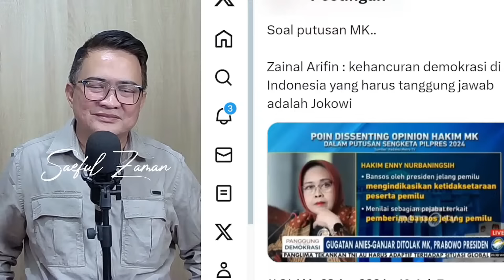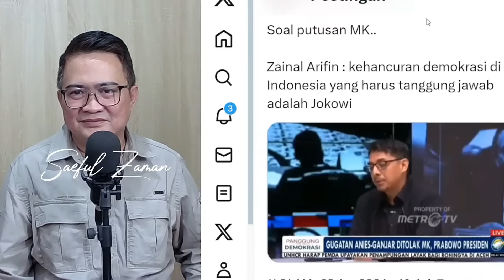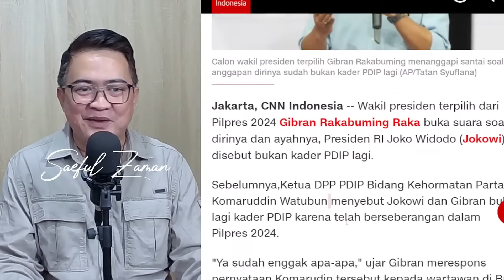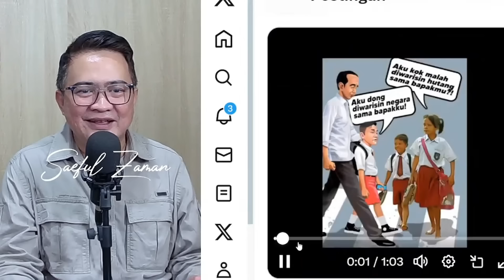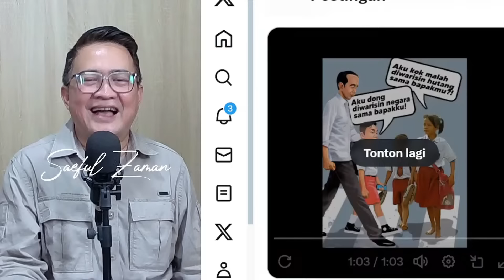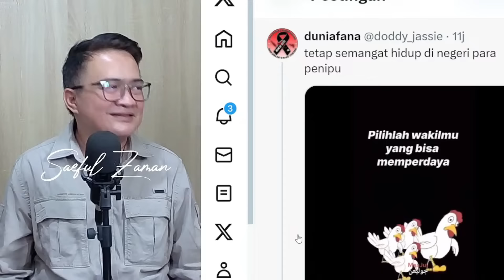INI 3 LEVEL KEHANCURAN DI DEPAN MATA !!! JOKOWI - GIBRAN REMEHKAN PDIP ??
Acep Darmawan